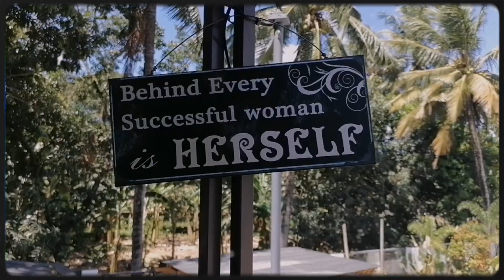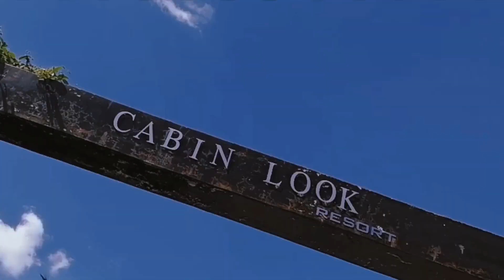Travel Highlights: Malolos, Bulacan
staycation with fam • ◡ •